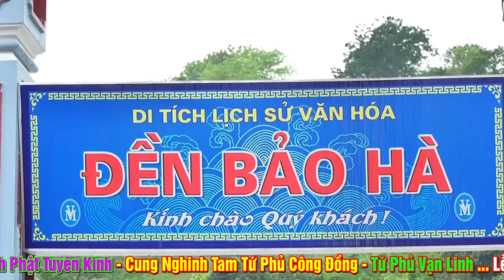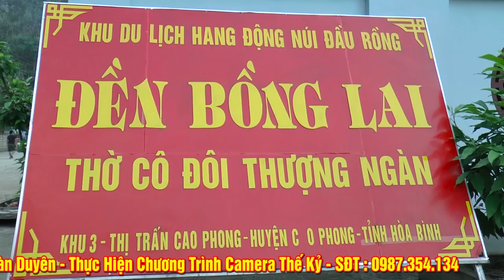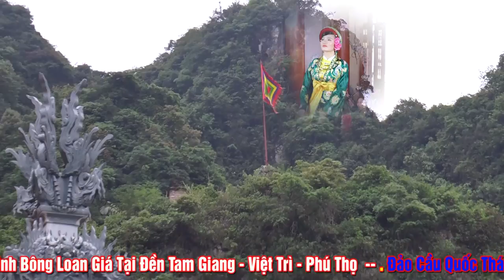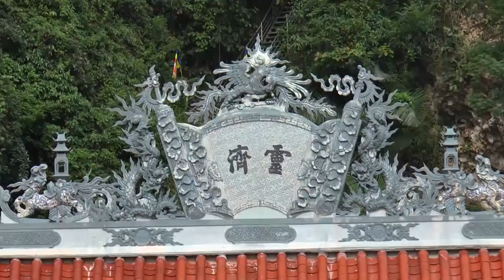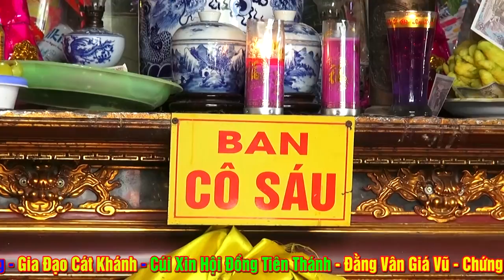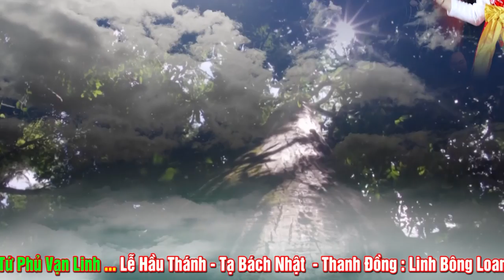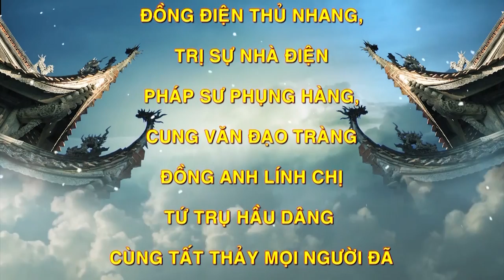Ling Bông Cô Gái Cực Kì Xinh Đẹp - Laon Giá Hầu Thánh Tại Đền Tam giang Bạch Hạc - Việt trì .PT